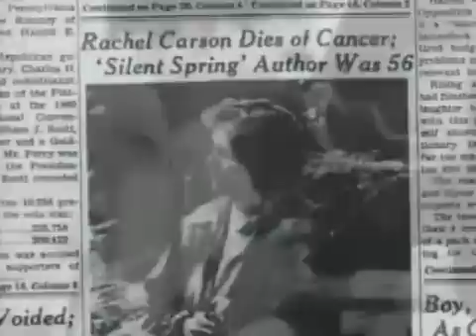☁ Bióloga e pesquisadora Rachel Carson em apenas 1 minuto ♲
☁ Dia 27 de setembro de 1962 Rachel Carson, bióloga, publicou o livro Silent Spring (Primavera Silenciosa), que teve enorme repercussão  nos EUA e no mundo. O livro fala sobre os perigos de um inseticida, o Dicloro-Difenil-Tricloroetano (DDT).

☁ Rachel abordou sobre o ar das cidades envenenado pela poluição generalizada, destruição de florestas, solos envenenados por biocidas e águas contaminadas.

☁ A pesquisadora trabalhou durante 17 anos no US Fish and Wildlife Service (Departamento de Caça e da Vida Selvagem dos EUA), e teve a oportunidade de conhecer os problemas relacionados com os pesticidas.

☁ O livro foi escrito para alertar o pulico a incentivar as pessoas a reagir contra o abuso dos pesticidas químicos.

☁ Os  agricultores se opuseram à autora do livro energicamente, afirmando que, sem inseticidas, o rendimento das colheitas diminuiria 90%. Como resposta, a autora defendeu o emprego de controles biológicos, que consistem a utilização de fungos, bactérias e insetos para combater os parasitas que se nutem das plantas.

☁ Com o livro, e sua repercussão, o Senado dos EUA foi levado a proibir quase totalmente a utilização do DDT nos Estados Unidos.

☁ Anos mais tarde, os cientistas descobriram concentrações da sustância nos pinguins e ursos polares do Ártico, e em baleias da Groenlândia, que estavam muito distantes das zonas agrícolas onde o pesticida tinha sido utilizado.

☁ O livro Primavera Silenciosa soou como um alarme que provocou, nos anos seguintes, intensa inspeção das terras, rios, mares e ares por parte de muitos países, preocupados com danos causados ao meio ambiente. Em consequência, a poluição emergiu como um dos grandes problemas ambientais no mundo.

☁ Rachel Carson morreu 18 meses após a publicação.